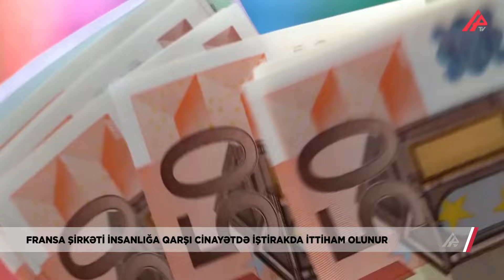Fransa şirkəti terrorçu qruplara milyonlarla avro köçürüb – APA TV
Fransanın “Lafarge” sement şirkəti Suriyada insanlığa qarşı cinayətlərdə iştirakda ittiham olunur. “Lafarge” qrupu müharibə şəraitində olan Suriyanın Cəlabiyyə şəhərində sement fabrikinin fəaliyyətini davam etmək məqsədilə törəmə şirkəti vasitəsilə 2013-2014-cü illərdə terrorçu qruplara bir neçə milyon avro ödəməkdə şübhəli bilinir. Məhkəmənin apardığı təhqiqatlar nəticəsində sement şirkətinin yalnız İŞİD terror qruplaşmasına 4,8 milyon ilə 10 milyon avro arasında vəsait köçürdüyünü müəyyənləşdirib. 2018-ci ildə “Lafarge” şirkətinə qarşı hüquqi şəxs qismində “insanlığa qarşı cinayətlərdə şəriklik”, “başqalarının həyatını təhlükəyə atmaq”, “terrorizmi maliyyələşdirmək” və “neft embarqosunu pozmaq” kimi ittihamlar irəli sürülüb. Amerikada da böyük qalmaqala səbəb olan bu hadisədən sonra 2022-ci ilin payızında “Lafarge” günahını etiraf edib və 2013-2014-cü illər arasında Suriyanın şimalında İŞİD və “Nusra əl-Cəbhə” qruplaşmasına maddi və maliyyə dəstəyi verdiyinə görə ABŞ-yə 778 milyon dollar cərimə ödəməyə razı olub.